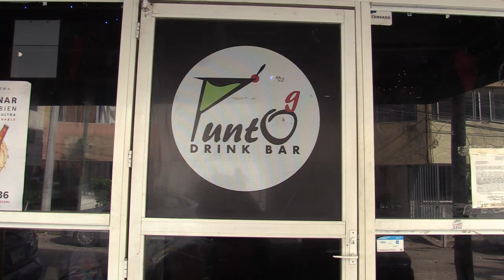RTGnoticias | Concurso de Break Dance este fin de semana para impulsar arte urbano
Con la finalidad de impulsar el arte urbano y la participación de al menos 40 competidores de distintos estados de la república mexicana, este sábado tres y domingo cuatro de febrero se llevará a cabo el concurso de Break Dance denominado Vamo pa´la playa.